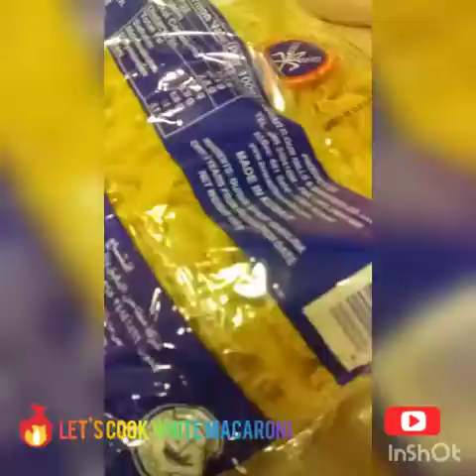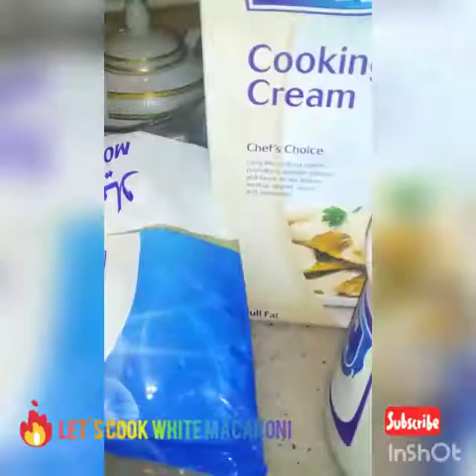Easy macarona abiat